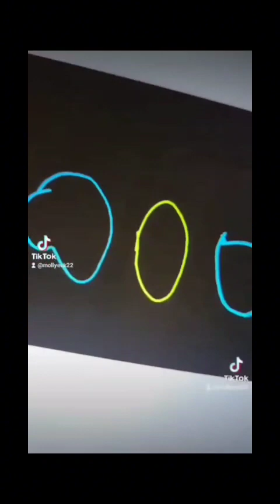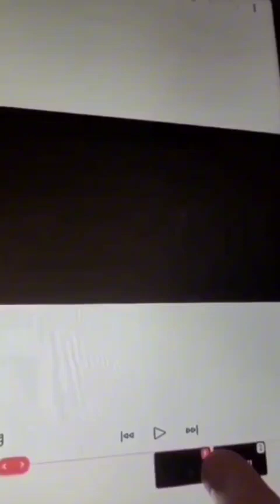(The adventures of molly Halloween vacation) It's the great pumpkin molly eck episode!